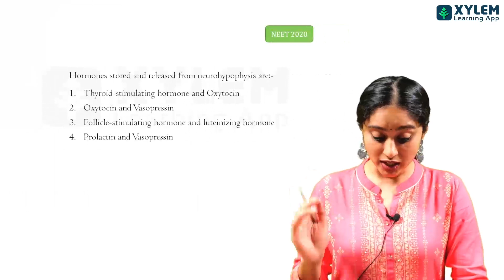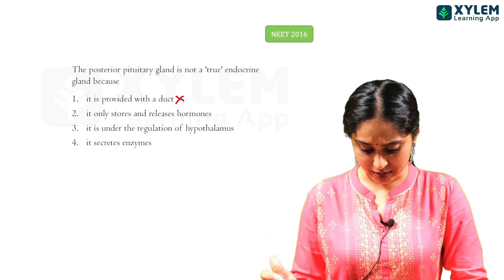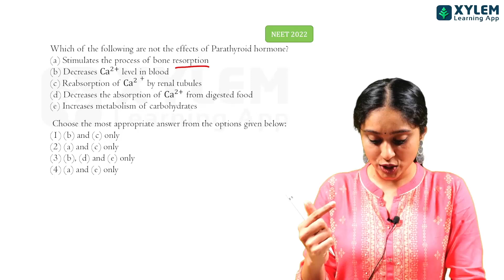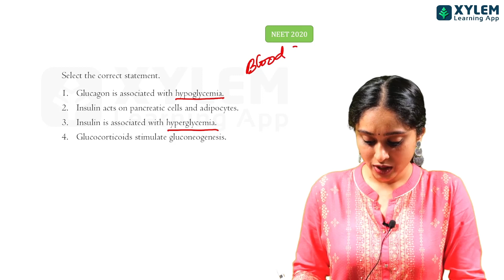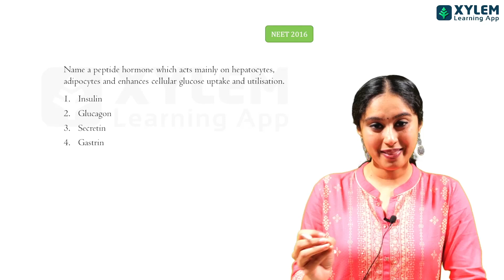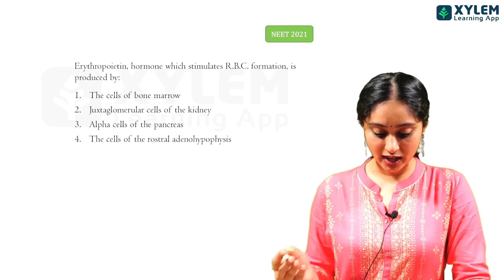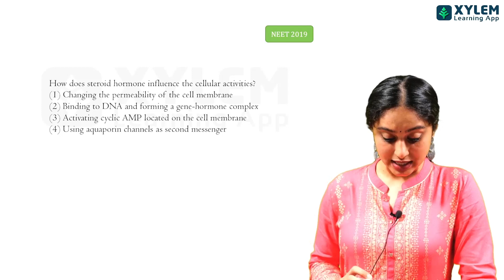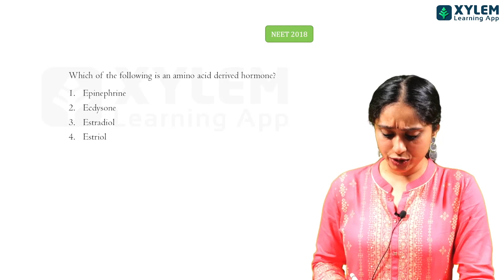NEET 2023 - PYQ Analysis Chemical Coordination And Integration | Xylem NEET Tamil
Are you preparing for NEET 2023? Then this video is a must-watch for you. In this tutorial, we will discuss Chemical Coordination and Integration, a vital topic for the NEET exam, in detail.
The video covers everything you need to know about the topic, including the endocrine system and the nervous system. You will learn about the different hormones, their actions, and their target cells. You will also learn about the structure of the brain and the spinal cord, along with their functions.
We will delve into the various glands in the body, such as the pituitary gland, thyroid gland, adrenal gland, and more. We will discuss their secretions and their role in maintaining the proper balance in the body.
The video is well-explained and structured, making it easy for you to understand the concepts. It is especially useful for those who find this topic challenging.So, if you are looking to score high in the NEET 2023 exam, make sure to watch this informative video.